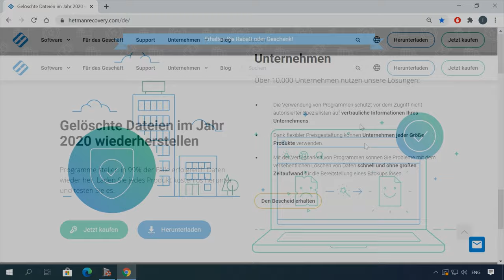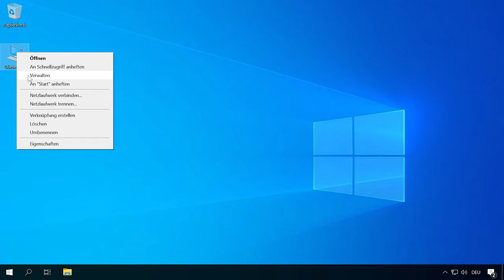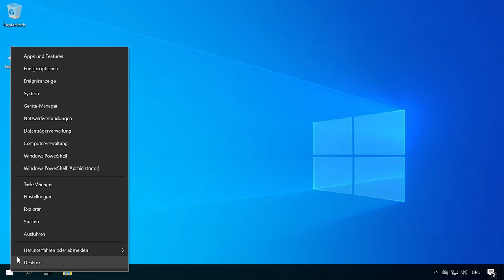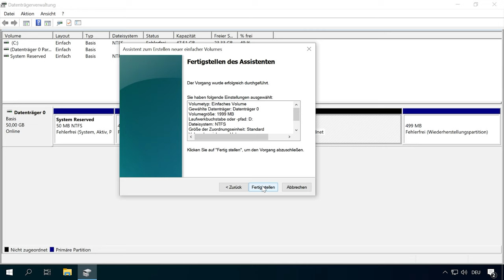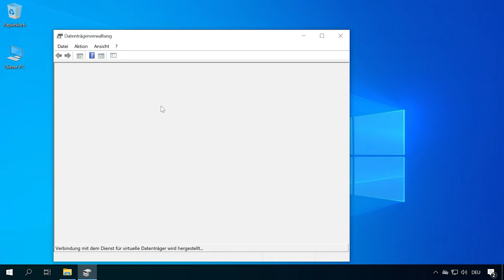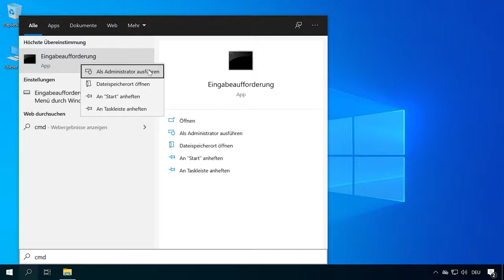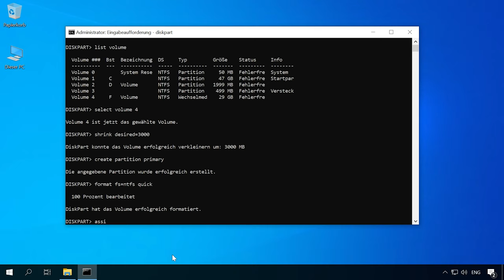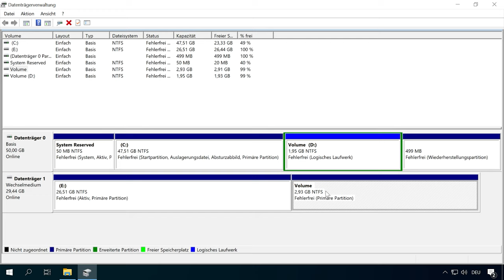💻 Schritt-Anleitung zur Partitionierung von Festplatten, SSDs, Speicherkarten oder USB-Sticks! 💻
👍 Willkommen zu unserem Kanal! In diesem Video zeige ich Ihnen, wie Sie Festplatten, SSD-Laufwerke, Speicherkarten oder USB-Sticks partitionieren können. Folgen Sie meiner Schritt-für-Schritt-Anleitung, um Ihre Speichermedien effizient zu verwalten und zu organisieren. Sehen Sie sich jetzt das Tutorial an und optimieren Sie Ihre Datenspeicherung!

👉 Wie partitioniert man eine Festplatte in Windows 10?

📚 Inhalt:
00:00 - Intro
01:48 - Wie teilt man eine Festplatte?
06:21 - Wie teilt man ein USB-Laufwerk oder eine SD-Karte
08:47 - Mit Hilfe von der Befehlszeile
10:40 - СMit Hilfe von AOMEI Partition Assistant
11:37 - Partition ist nicht sichtbar

Andere Videos